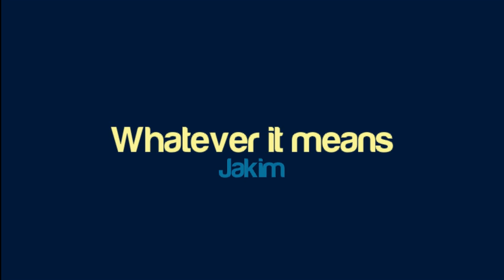Jakim - Whatever it means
Another one I found a bit difficult to render right audio wise. Hope I did the track justice!

Artist: Jakim
Title: Whatever it means

Do you think the quality of this upload can be better? Let me know and I'll review it!